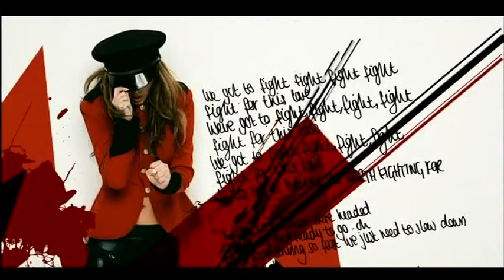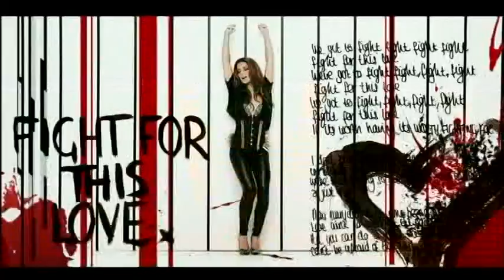Fight For This Love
Amazing track by C. Cole